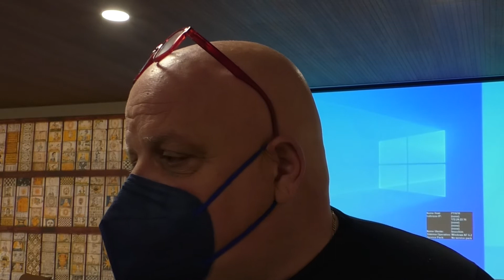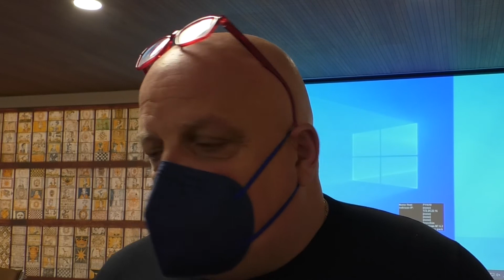BRUCCHI VACCINI IN ARRIVO